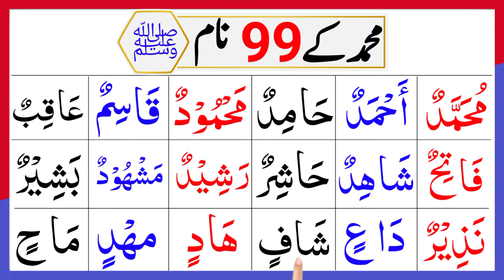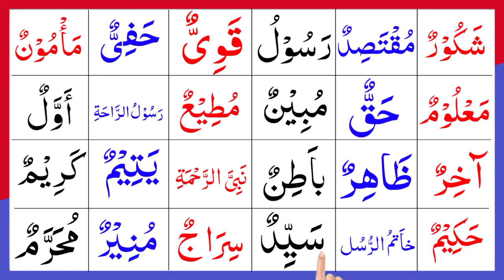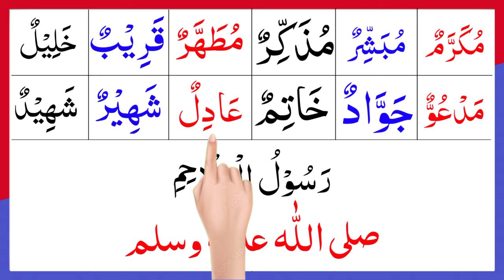99 Names Of Holy Prophet MUHAMMAD (PEACE BE UPON HIM) نام99 محمد ﷺ کے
99 Names Of Holy Prophet MUHAMMAD (PEACE BE UPON HIM) نام99 محمد ﷺ کے

Learn 99 Names Of Prophet MUHAMMAD (PEACE BE UPON HIM) With Arabic Text Beautiful Voice By Bilal ahmad and Beautiful Reaction HD.